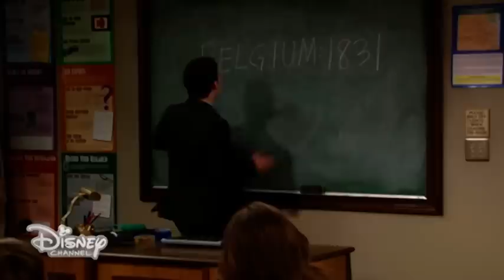Girl meets world -- L'ora di un discorsetto - Dall'episodio 20